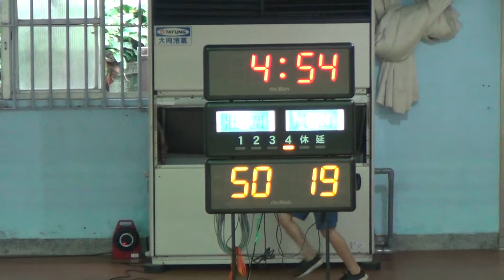2018宜蘭縣縣長盃籃球錦標賽-壯圍國中+員山國中05-2018/10/7